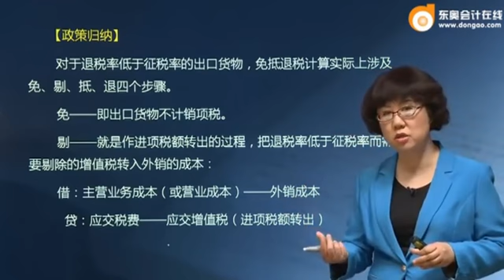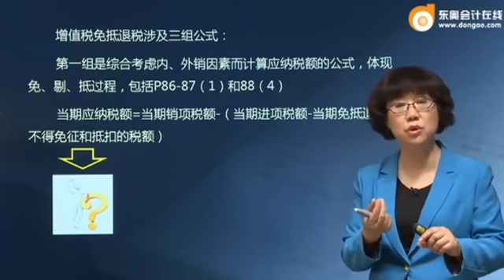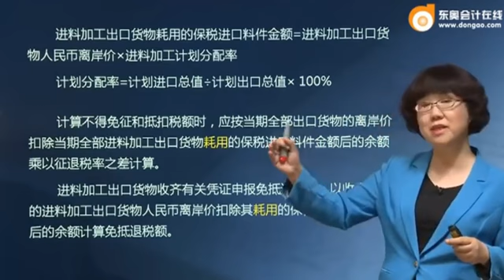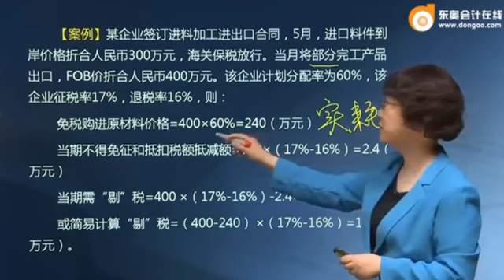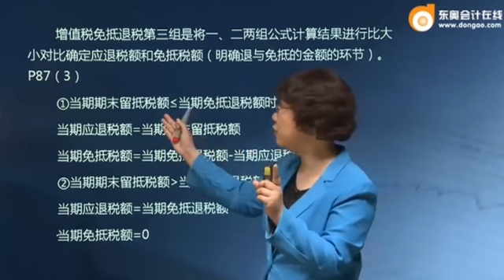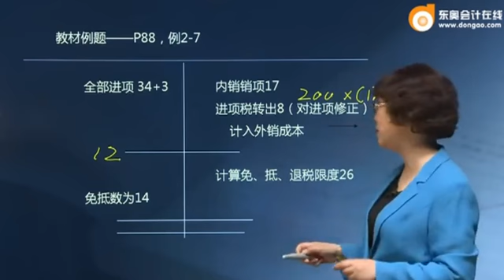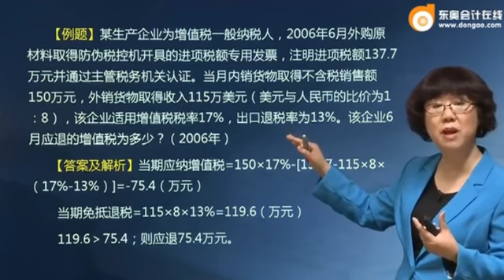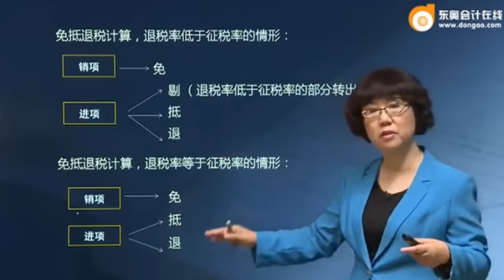17zksf lyjc 021 0215